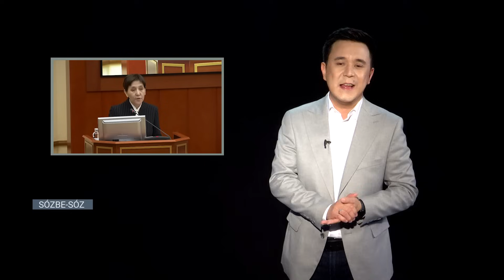Министрлерді қуып шықпақ / Сөзбе-сөз (22.10.2023)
Мәжіліс Төрағасы Ерлан Қошановқа кімнің пікірі жақпай қалды?
Бақытжан Базарбек қай министрді қуып шықпақ?
Бай-манаптарға жер телімін оңды-солды үлестірген шенділер кімдер?
Қазақ баласы заманауи вагондармен қашан жүреді?
Әуебилеттері арзандайтын күн туа ма, жоқ па?